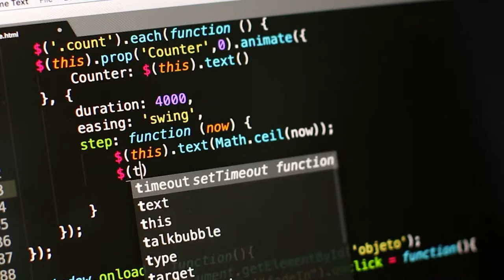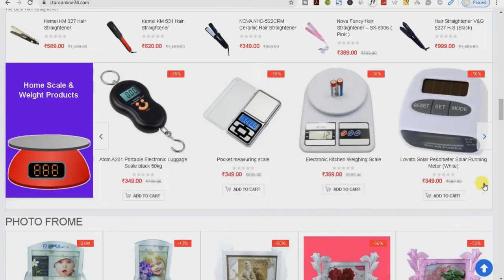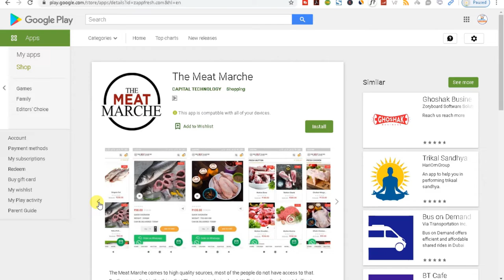How to Start Online Business from home || Corona Virus Lockdown Best Offer with 60% off for Business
How to Start Online Business from home || Corona Virus Lockdown Best Offer By Capital Technology

Corona Virus LOCKDOWN offer with 60% off

In this offer, you can start your online business with heavy discounts. Another thing that you can get a free business website domain & Hosting to run your own business online. Whenever you will pay website designing & developing cost only that is Rs.3999 for 100 customers. So book now quickly & get offer, don’t miss your change to start your own online business during corona virus lock-down.

Covid-19 Lock-down Offer Name

1. CMS Web development
2. Mobile Apps Design
3. Digital Marketing

Offer Details that you get

1. Free 1 .In Domain  for 1 Year
2. Free 1 Hosting for 1 Year
3. Free Google Submission
4. Free SEO Optimization
5. Free Live Chat
6. 1 Year Technical Support

Some Sample Website

2. Fresh Meat & Fish Shop

Some Android Mobile Apps

2. Fresh Meat & Fish Shop

Note: After Complete your payment, Our Team will be contact you as soon as possible.

Requirements from Client's Side:

1. All Website Contents, Images, Video, etc.
2. Products Images with rate & description
3. Your Business Information

Confidentiality Declaration:

This is committed from our side that all the information received during the designing and development will only use by Capital Technology and will not be disclosed to any third party. However, after publishing the website if any one uses the information copying from internet, Capital Technology will not be responsible.

About Company

 Capital Technology is one of the global fastest growing company in App Development and Web Industry. We are committed to providing SEO & SMO services, as well as a multitude of website development to our client worldwide.

Thanks & Regards
By
Capital Technology
Address. A-29, 1st Floor, Above J&K Bank, Zakir Nagar Main Rd,
Jamia Nagar, Okhla, New Delhi, Delhi 110025